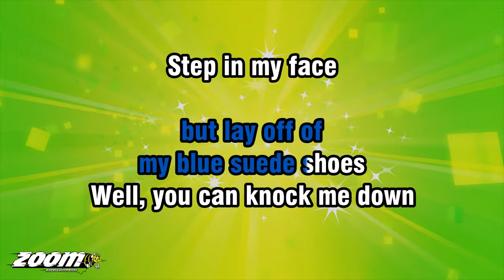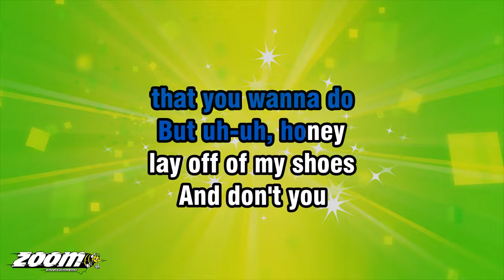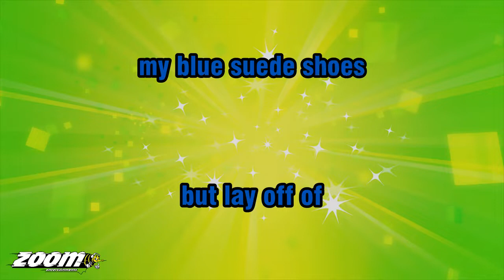Elvis Presley - Blue Suede Shoes - Karaoke Version from Zoom Karaoke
Song lyrics:

WELL, IT'S ONE FOR THE MONEY
TWO FOR THE SHOW
THREE TO GET READY
NOW GO, CAT, GO

BUT DON'T YOU
STEP ON MY BLUE SUEDE SHOES
WELL, YOU CAN DO ANYTHING
BUT LAY OFF OF
MY BLUE SUEDE SHOES

WELL, YOU CAN KNOCK ME DOWN
STEP IN MY FACE
SLANDER MY NAME

WELL, DO ANYTHING
THAT YOU WANNA DO
BUT UH-UH, HONEY
LAY OFF OF THEM SHOES
AND DON'T YOU

LET'S GO, CAT!

WELL, YOU CAN BURN MY HOUSE
STEAL MY CAR
DRINK MY LIQUOR
FROM AN OLD FRUIT JAR

WELL, DO ANYTHING
BUT UH-UH, HONEY
LAY OFF OF MY SHOES
AND DON'T YOU

ROCK IT!

NOW GO, GO, GO

WELL, IT'S BLUE, BLUE
BLUE SUEDE SHOES
BLUE, BLUE
BLUE SUEDE SHOES
YEAH, BLUE, BLUE

BABY, BLUE, BLUE
BLUE SUEDE SHOES